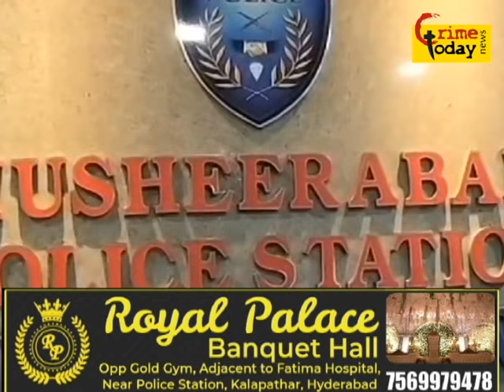fayaz nami dost ne apne he dost ghouse ka kiya rga murder musheerabad police ne karliya giraftar